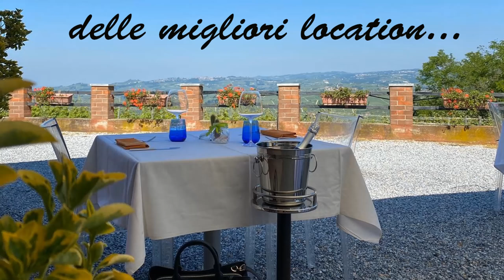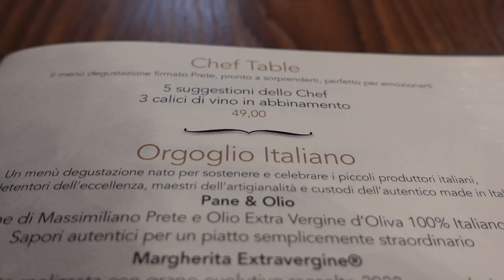SESTOGUSTO by Massimiliano Prete - Miglior pizza di Torino e 50° TOP PIZZA d'Italia 2023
Benvenuti in un nuovo food vlog! In questo episodio, vi portiamo da SESTOGUSTO, la pizzeria di Massimiliano Prete a Torino, recentemente premiata come la migliore della città e classificata al 50° posto tra le migliori pizzerie d'Italia nel 2023. Scoprirete il menù degustazione, con una selezione di pizze uniche e deliziose, preparate con ingredienti di alta qualità. Unitevi a noi per un'esperienza culinaria straordinaria e scoprite perché SESTOGUSTO è una tappa obbligata per gli amanti della pizza! Buona visione! 🍕✨